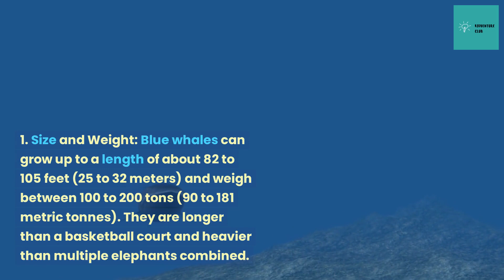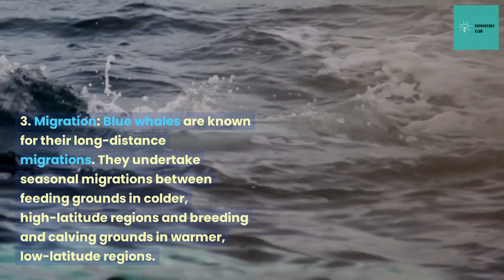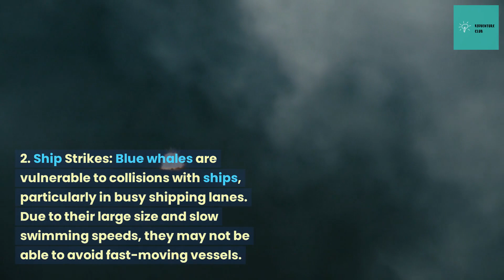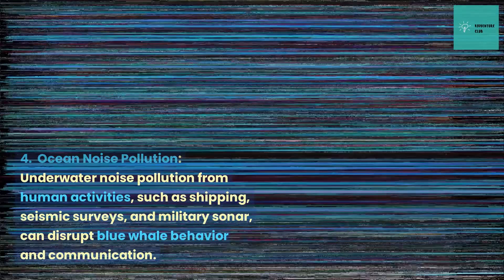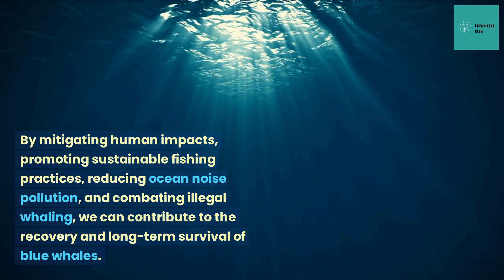Blue whale threats to survival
Welcome to the captivating universe of 'Kidventure Club'! 🌍🚀🐾

Prepare to embark on an extraordinary voyage of knowledge and exploration with our YouTube channel. 'Kidventure Club' is your gateway to an exciting realm where learning is an exhilarating adventure. Whether you're a student hungry for knowledge, a curious mind fascinated by science, or simply someone who revels in discovering the marvels of the world, you've found your perfect destination.

Our channel is a treasure trove of enlightening videos that span the vast spectrum of science, education, space, animals, nature, history, technology, and motivation. With each video, we aim to not only inform but also captivate audiences of all ages. From the minute details of our planet's ecosystems to the mind-boggling mysteries of the cosmos, 'Kidventure Club' covers a wide array of enthralling topics, ensuring that there's always something remarkable to explore.

Are you curious about the intricate workings of the natural world? Join us as we delve into the secret lives of animals, the breathtaking beauty of Earth's landscapes, and the delicate balance of ecosystems. For the stargazers among us, our space exploration videos will transport you across the galaxies, unveiling the enigmatic phenomena of the universe.

Education is the cornerstone of 'Kidventure Club', and our content is thoughtfully curated to be both informative and enjoyable. We understand that learning is most effective when it's a joyful journey, and our enthusiastic hosts excel at breaking down complex concepts into bite-sized, easily understandable pieces. This makes our videos suitable for students as well as anyone hungry for knowledge.

But that's not all – our channel is also a wellspring of motivation and inspiration. Whether you're seeking a dose of positivity or a nudge to overcome challenges, our motivational segments are designed to uplift and empower you, reinforcing the idea that every adventure begins with a single step.

Join the 'Kidventure Club' community today and become a valued member of our ever-growing family of explorers, thinkers, and dreamers. Seize the opportunity to broaden your horizons, ignite your curiosity, and cultivate a lifelong love for learning. So, fasten your seatbelts and prepare to embark on thrilling journeys of discovery – the world of knowledge awaits, exclusively at 'Kidventure Club'!